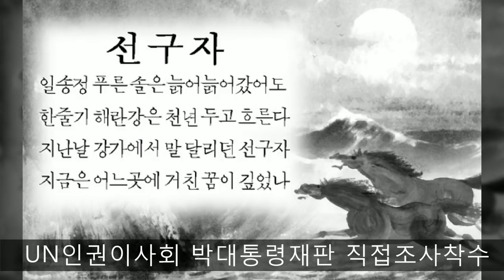UN인권이사회 박대통령재판 직접조사착수